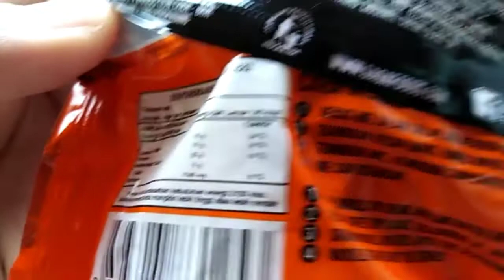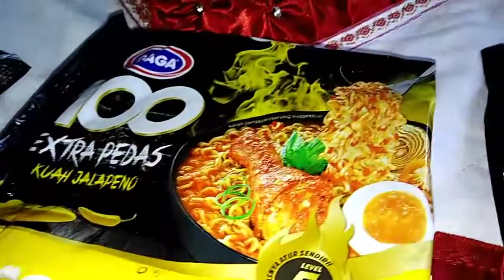REVIEW MIE GAGA 100 LEVEL 5 || SAMYANG VERSI MURAH